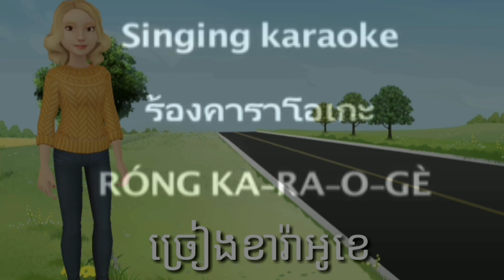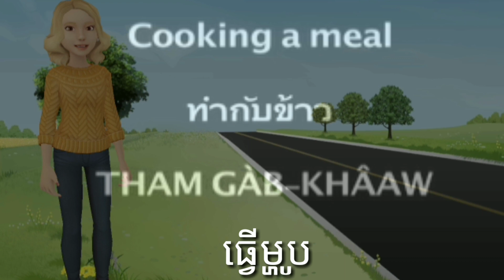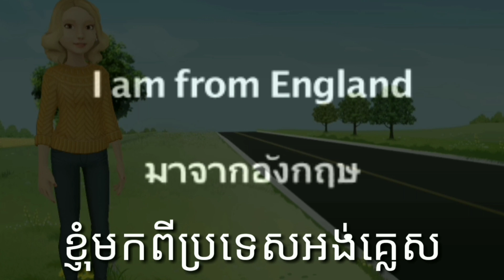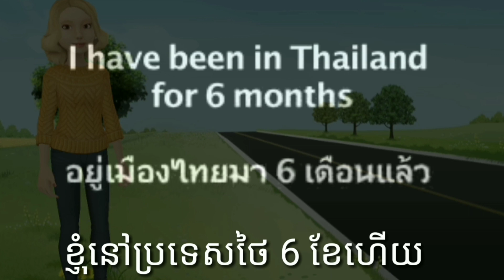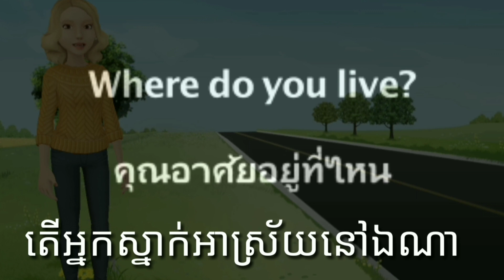រៀនភាសាថៃ អង់គ្លេស ខ្មែរ ពាក្យប្រើប្រាស់ប្រចាំថ្ងៃ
រៀនភាសាថៃ អង់គ្លេស ខ្មែរ បើចង់បានមើលវីដេអូបន្តសូមចុចពាក្យជាវ